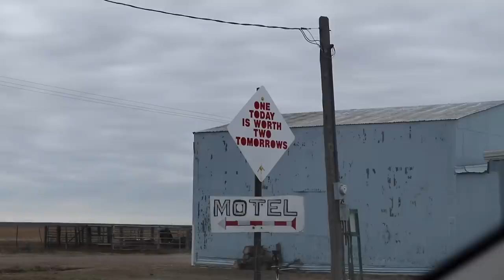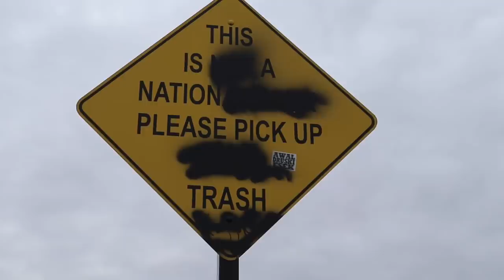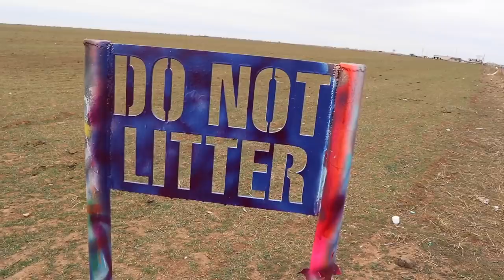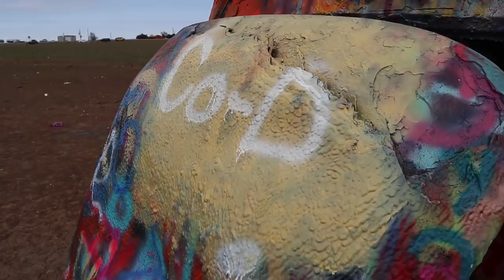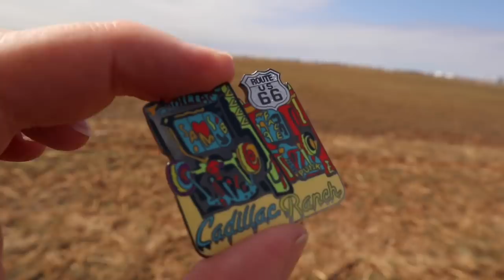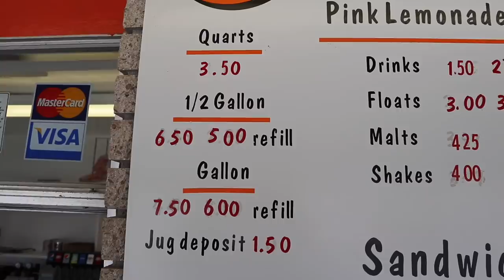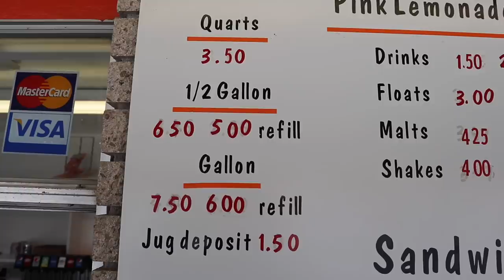My New Favorite Spots In Amarillo Texas - Beef Burger Barrel / KN Root Beer / Slug Bug Ranch & MORE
A visit to the Panhandle of Texas and the areas around Amarillo . Stoped at a few familiar spots as well as a couple new ones .